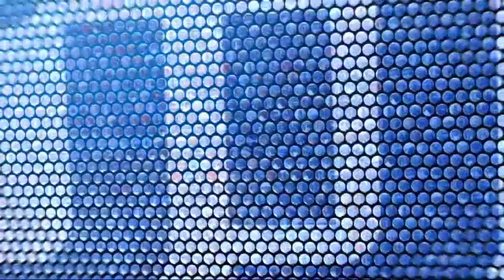2-8-2017 | موجز الحادية عشرة لأهم الأخبار من